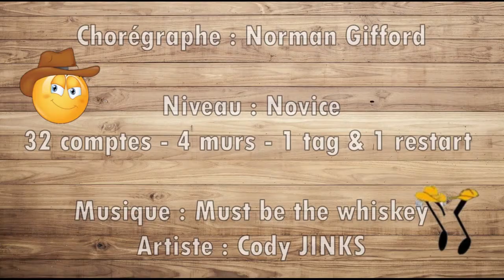Must be the whiskey - Démo & pas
Must be the whiskey
Chorégraphe : Norman Gifford  (août 2018)
Novice : 32 comptes - 4 murs - 1 tag & 1 restart